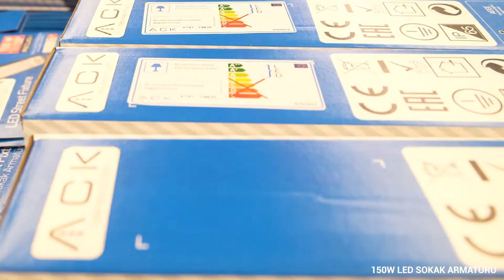AT41 19430 150W LED SOKAK ARMATÜRÜ 6500K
ACK Yeni 150W LED Sokak Armatürü üretim aşamalarının yer aldığı tanıtım filmimiz.

RoHS Compliant    CE    30.000 hr kullanım ömrü      IP65

Montaj Boru Çapı: ø60mm
Koli Miktarı: 10 ad.